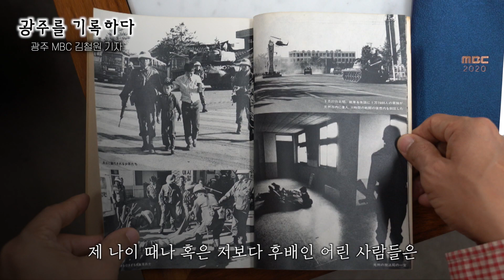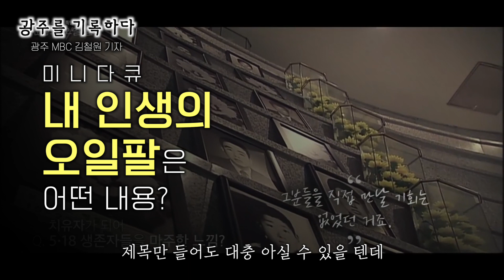문재인 대통령을 단독 인터뷰한 광주mbc 김철원 기자. 그가 밝히는 단독 인터뷰 성사의 막전막후, 그리고 5.18 40주년 특집 콘텐츠까지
"5.18은 대한민국 민주주의의 등대이자 북극성이다"
2013년부터 시작된 5.18 광주 민주화운동에 대한
끊임없는 연구와 콘텐츠를 제작한 광주mbc 김철원 기자.
올해는 5.18 40주년을 맞이해 더 특별하고 가치있는
다큐멘터리를 제작했다고 합니다
5.18의 가치를 더 빛내기 위해 고군분투하는 김철원 기자의 이야기

✔️ 5월 17일, 아침 8시 광주 mbc tv, 유튜브
 [광주 mbc 5.18 40주년 특별 기획] 문재인 대통령의 오일팔 방송

✔️ [광주 mbc 5.18 40주년 특별 기획] 이름도 남김없이
1부 : 5월 19일, 2부 : 5월 26일 방송